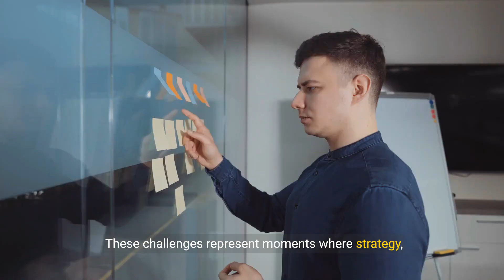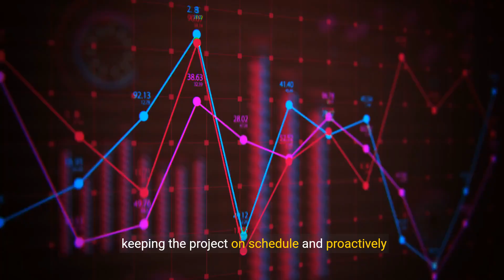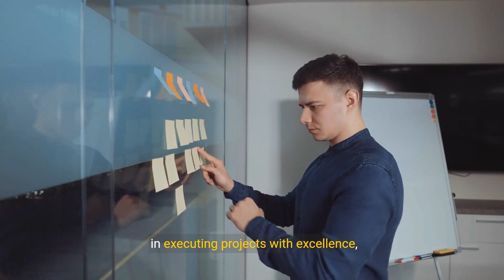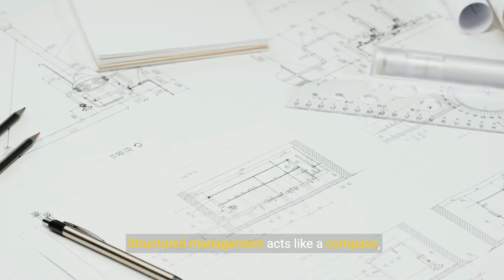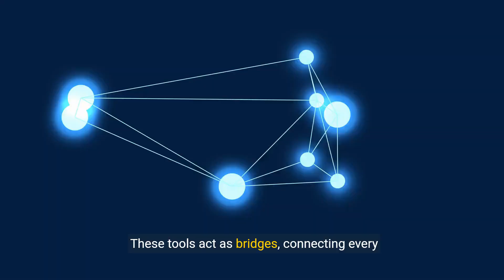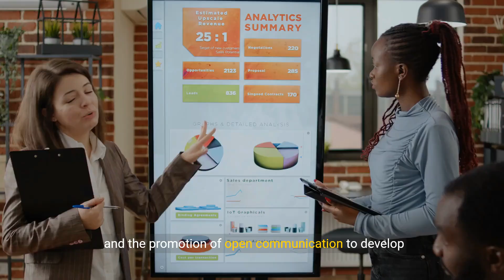Mastering Project Management - A Guide to Planning, Scheduling, and Execution (7 Minutes)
Take your project management skills to the next level with this comprehensive guide to planning, scheduling, and execution. In this video, we'll cover the entire project management lifecycle, from initiating and planning to executing and monitoring. You'll learn how to define project scope, create a work breakdown structure, develop a project schedule, allocate resources, and manage risk. We'll also explore agile project management methodologies, project communication, and stakeholder management. Whether you're a seasoned project manager or just starting out, this video will give you the tools and expertise you need to deliver successful projects on time, on budget, and to the required quality standards.